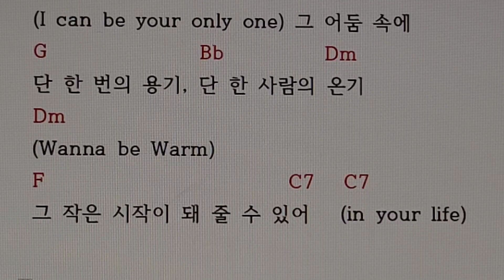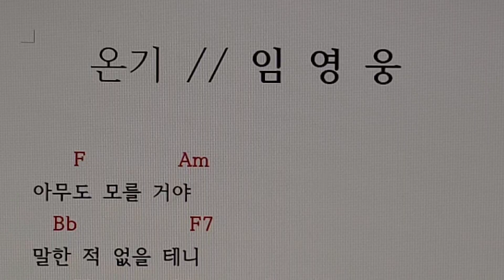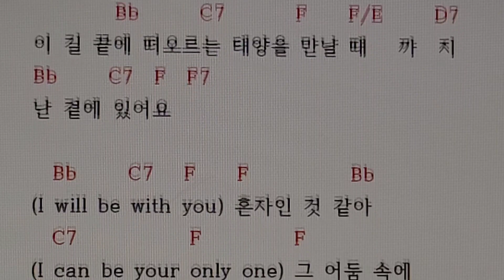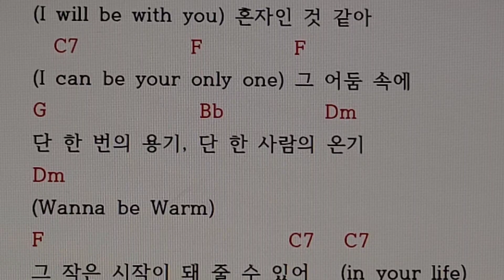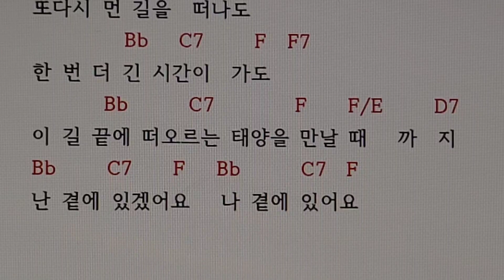서울대법학과8,644#임영웅#온기#신곡#코드악보#가사코드#가사악보#악보#가사#코드#기타코드#기타#피아노#악보없이피아노#화음과피아노#무악보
임영웅 가수의 신곡 " 온기 " 는

2024년 5월6일에 발매되었습니다.

이 곡은 F장조 곡으로

기본3화음코드      F.     Bb.     C7       F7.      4개와

병행코드     Dm.      Am.     G.        D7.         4개